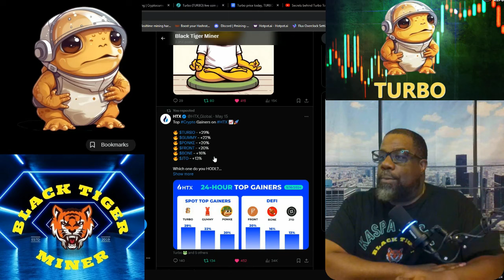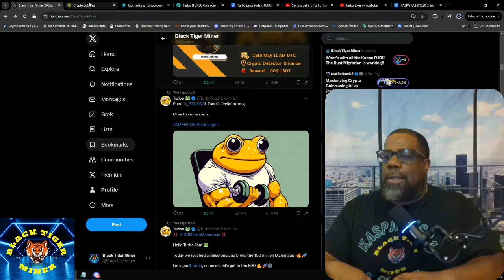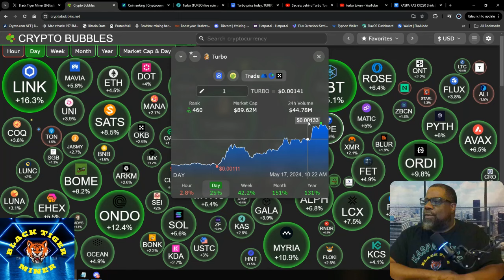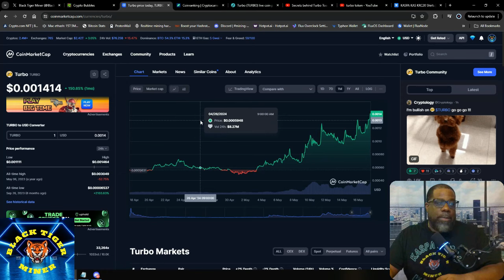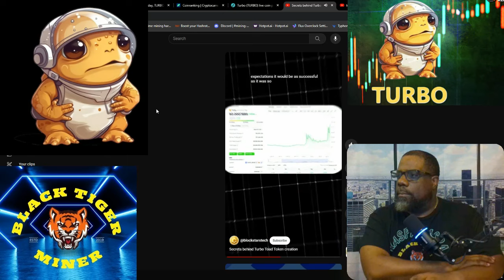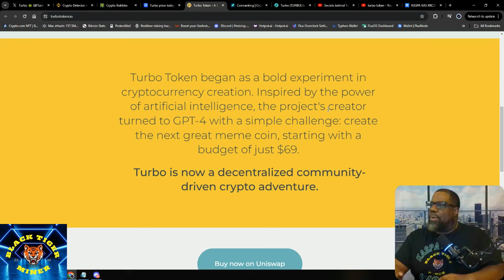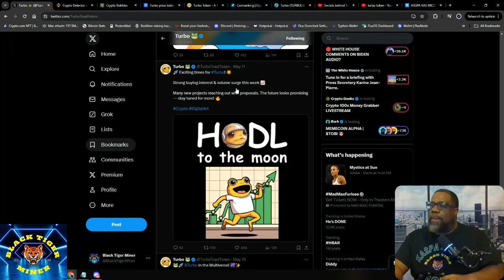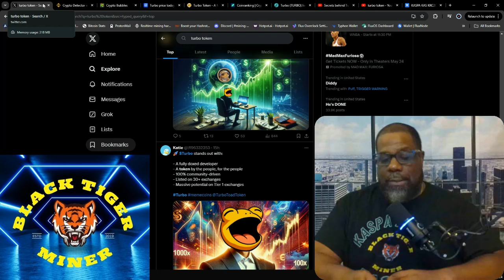Turbo Token Has reached 100 Million Market Cap!!! Turbo Token Turnup!!!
/ blacktigerminer